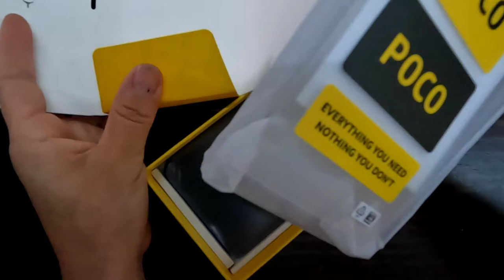POCO M3 PRO de Kary Al fin llegó el nuevo📱 Mercado Libre y su clave SECRETA 😱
llegó el nuevo teléfono de @KaryContigo